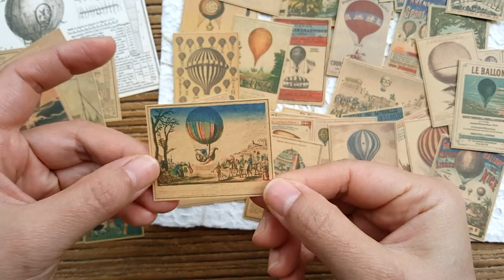Vintage Hot Air Balloon Ephemera Set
NEW PRODUCT
Vintage Hot Air Balloon
Vintage Ephemera Postcard and Stickers

"Man cannot discover new oceans unless he has the courage to lose sight of the shore." ~ Andre Gide ~

49 unique stickers
1x Postcard Size Card (209 gsm textured paper)

Cheers!